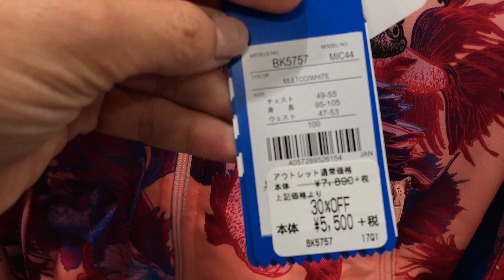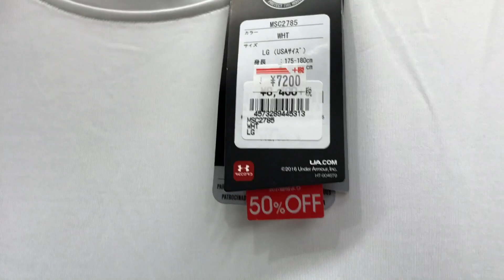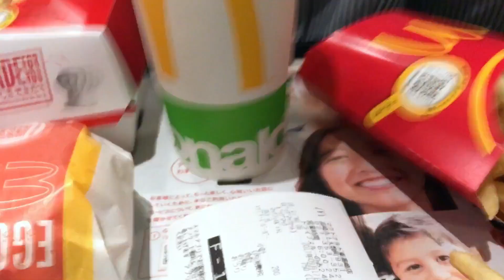DIA DE COMEMORACAO E COMPRAS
Oi pessoal,no video de hoje comemoração de 46 anos de casamento do meus sogros e dia de compras no outlet,espero que gostem,beijos!!